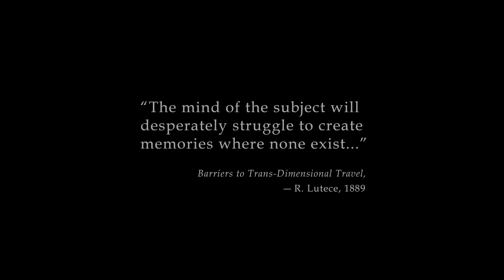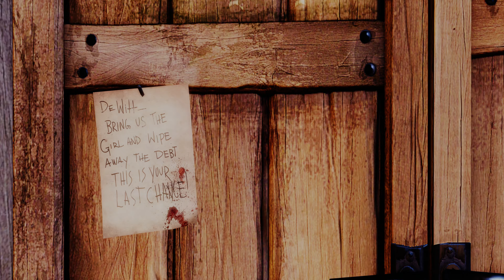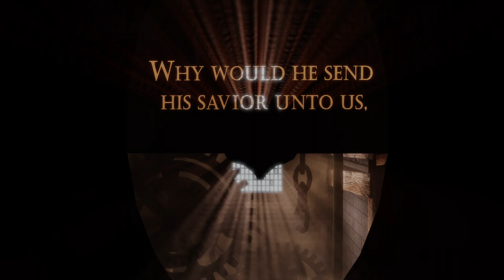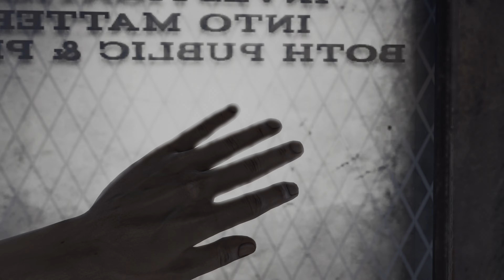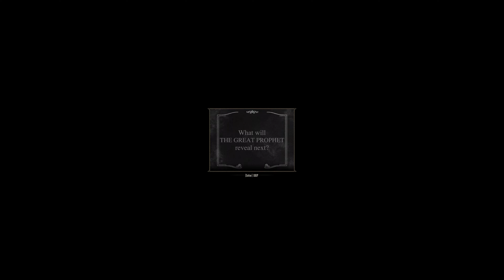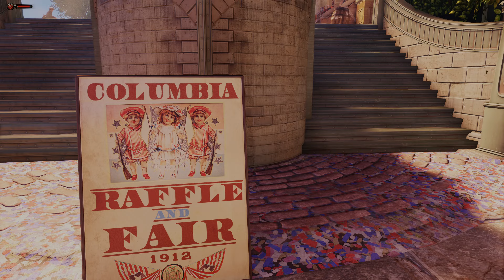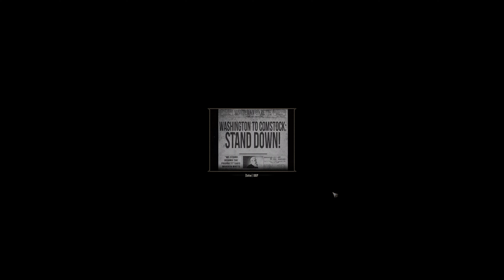Bioshock Infinite - PC First Hour of Gameplay [4k 60FPS] (No Commentary)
Ascending to the heavens to fight sky-racists and rescue a magical girl.

Bioshock Infinite was developed by Irrational Games and 2K Games and published by 2K Games in 2013.

It is available for PlayStation, Xbox, Nintendo Switch, Mac, and Windows PCs.